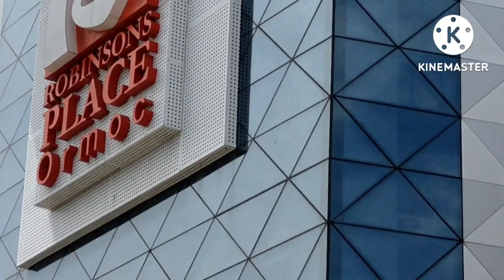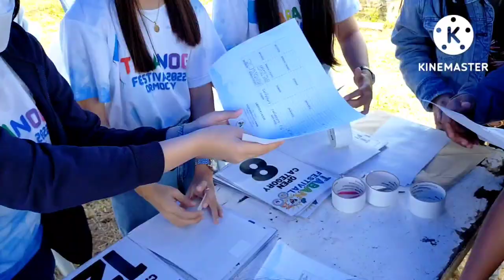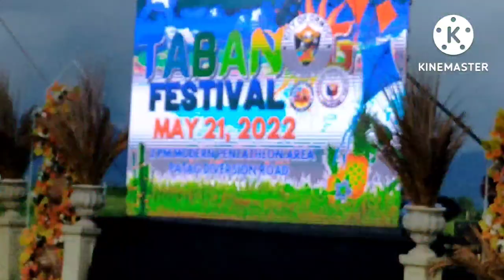Tabanog Festival 2022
Saranggola Kite Tabanog Festival 2022 @Ormoc City